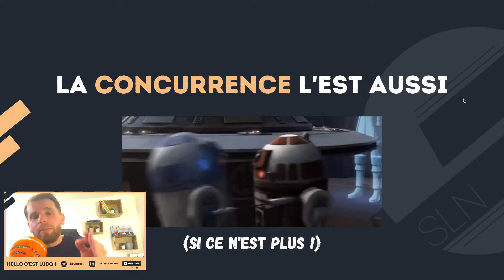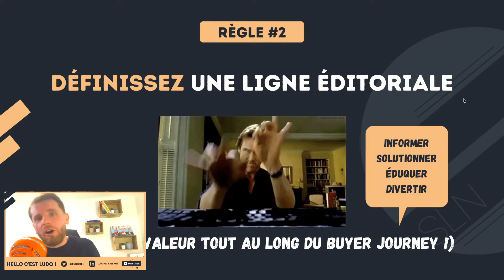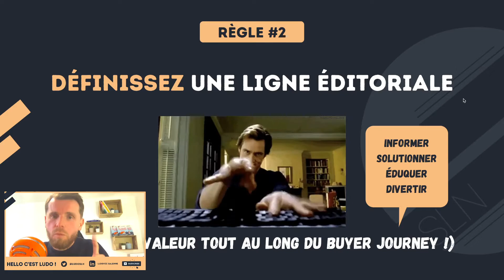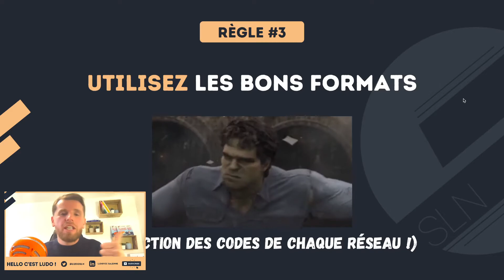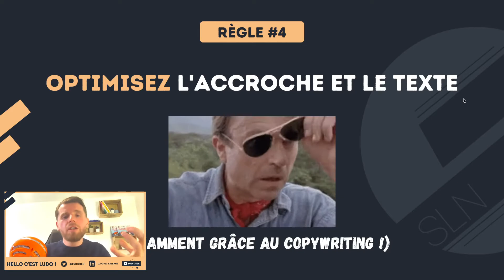BIEN COMMUNIQUER SUR LES RÉSEAUX SOCIAUX EN 2024 (et faire plus de vues)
La bonne nouvelle, contrairement à ce que voudraient vous faire croire certains prétendus experts, ce n'est pas plus compliqué en 2024.

Ceci étant dit, les choses ont changé et il est important de vous adapter en respectant les 5 règles présentées dans cette vidéo.

Au programme :

0:00 - La bonne nouvelle
1:52 - Les bons réseaux
3:10 - La ligne éditoriale
5:42 - Les bons formats
7:21 - Les techniques de rédaction
8:36 - Les interactions
9:55 - L'astuce qui fait la différence

Vous voulez voir un exemple de carrousel ?